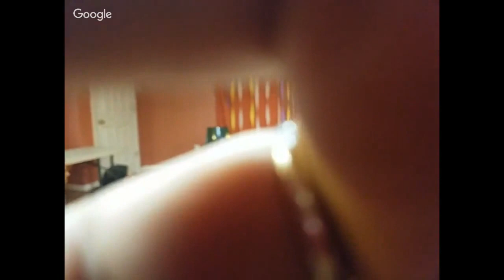RaghuVamsam MahaKavyam- Pravachanam by Dr. Updrasta Venkataramana Murthy in Samskritam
RaghuVamsam MahaKavyam- Pravachanam by Dr. Updrasta Venkataramana Murthy at Sri Bhakta Anjayneya Temple, Ijamsville, MD Arranged by Samskrita Bharathi- USA